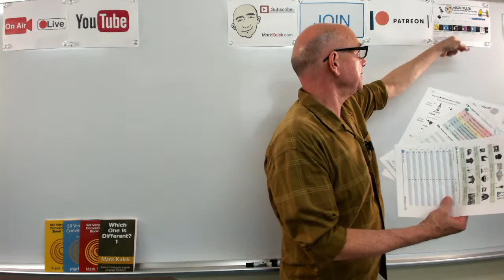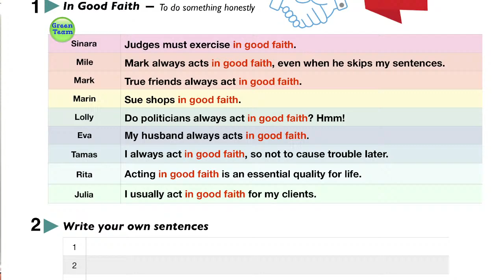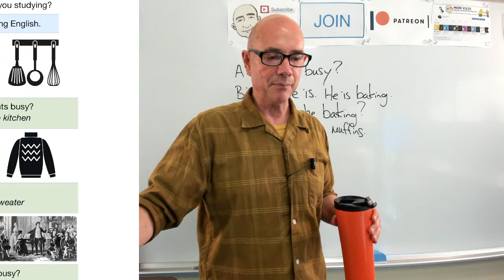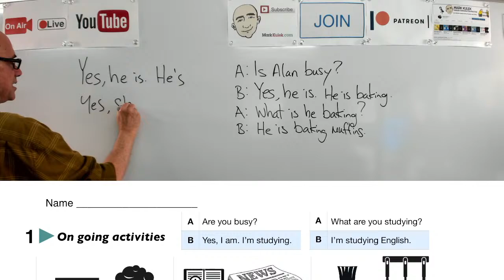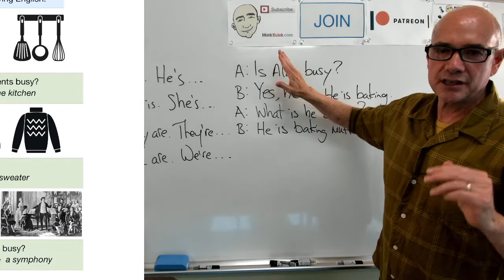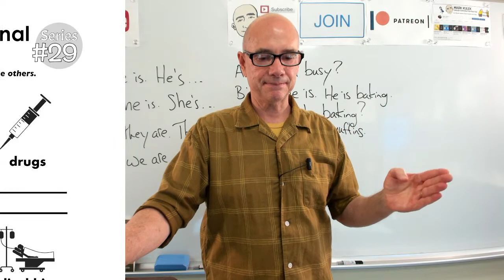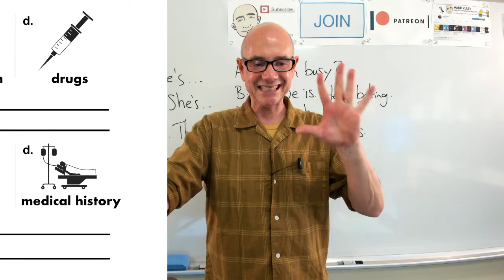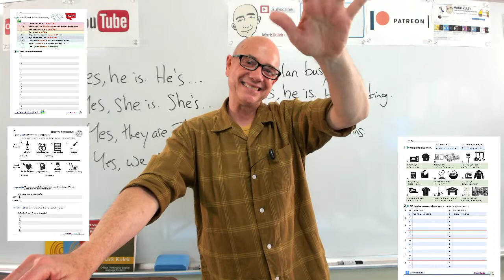#497 On Going Activities (worksheet) | LiveStream Class | Mark Kulek ESL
Prepositions for English speaking practice. This is LiveStream #497 for you to Learn English with Mark Kulek ESL. Today we will do three worksheets: Idiom - In Good Faith, On Going Activities and That is Personal.  LiveStream English Lesson. My Playlists This live-stream will improve your English conversation skills, English grammar and will provide English speaking practice for you.

⏱TimeStamps⏱
0:00 Intro
3:56 In Good Faith - idiom worksheet
19:30 On Going Activities - worksheet
53:02 That's Personal - worksheet